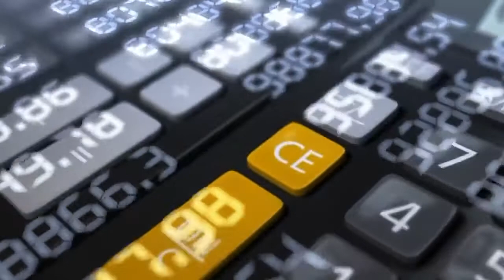🏢 Nuevas instalaciones de la ANAM | Lo que te Importa y Exportas #61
▶En esta nueva cápsula de "Lo que te importa y exportas" hablamos de la aduana de Nuevo Laredo en Tamaulipas, una de las más importantes de México, ya que ahí se realiza el 40% del intercambio comercial entre nuestro país y Estados Unidos; probablemente esta sea razón suficiente por la cual anunciaron que a partir de diciembre de 2022 inicia la construcción de la Agencia Nacional de Aduanas de México en Nuevo Laredo.